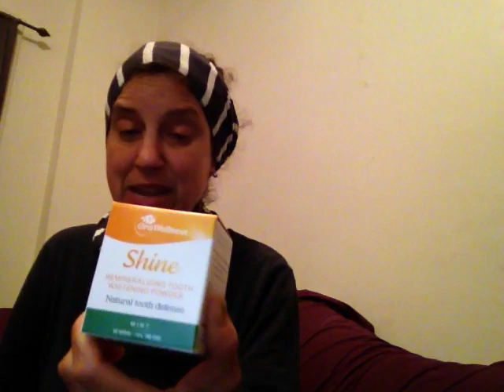OraWellness: Healthy Teeth & Gums Starter Kit - Part 1: Introduction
Yes, the tongue cleaner is stainless steel, I actually looked that up on their website.

Thanks to Chris, customer care giver extraordinaire, for answers to my questions mentioned in this video.

1. BrushEco comes in a compostable PLA bag inside a post-consumer recycled paperboard box.
2. Yes, our tongue cleaner is made of stainless steel.
3. One wooden spoon is included inside each jar of Shine. You may need to (carefully) dig through the Shine powder to find it at first because it may have worked its way to the bottom of the jar while it was in transit to you, but it should be in there. To help keep Shine nice and dry, once you've opened the jar, we recommend removing the wooden spoon and storing it outside of the jar, as wood can hold moisture. Also, keep containers of Shine closed between uses

If you are looking for some great immune boosting supplements to keep yourself healthy and learn more about this company, check out this

Another great company, Wildly Organic™, by Wilderness Family Naturals, sells many different types of organic coconut products, dried fruit, raw-soaked-dried organic nuts and other superfoods.

Also share my videos on your social media outlets such as Facebook, Twitter, Pinterest, etc.

Also, check out my blog to read my reviews of products from various companies.  I also have articles, Q and A's and my experiences/experiment with cleansing and fasting (using water, coconut water and dry fasting).

These statements have not been evaluated by the FDA. This product(s) is/are not intended to diagnose, treat, cure, or prevent any disease. Advice and recommendations given in this channel or in personal consultation by phone, email, in-person, online coaching, or otherwise, is at the reader’s sole discretion and risk. You should see a qualified, licensed doctor before starting any skin care, nutritional, diet, stretching, and/or exercise program.  Information presented on this channel is not to be interpreted as some kind of attempt to prescribe or practice medicine. You are advised to investigate and educate yourself about any health related actions and choices you make.  By using this information/channel/website, you assume total responsibility and liability for your own health and actions.